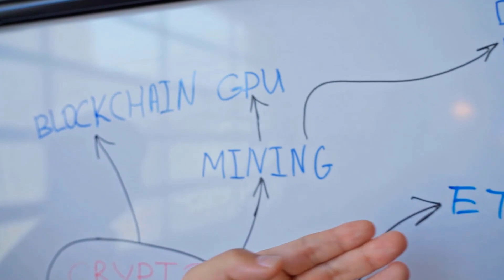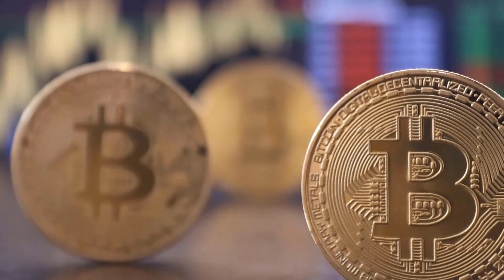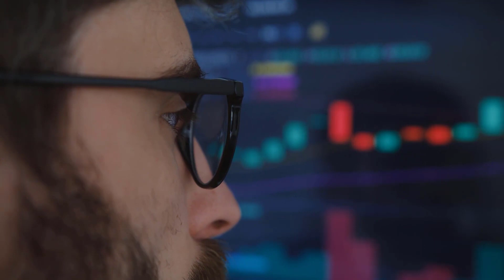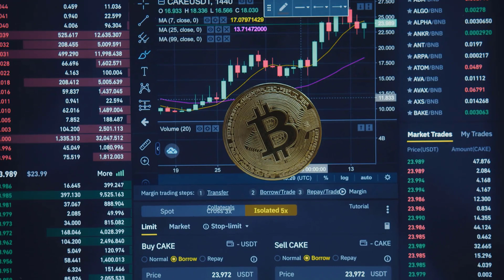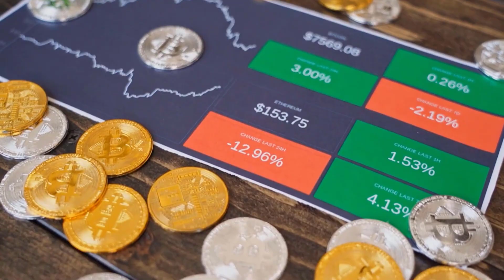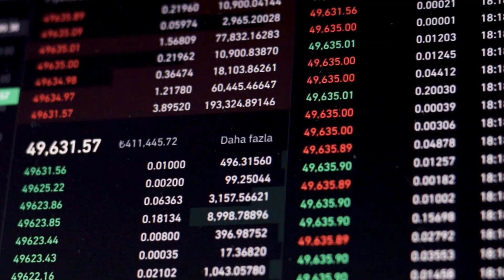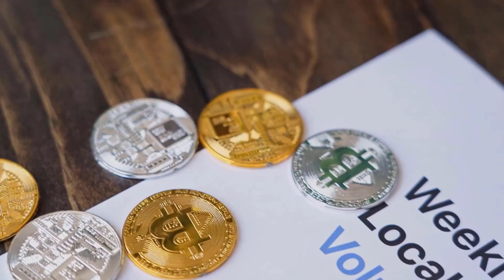DOT MASSIVE SKYROCKET BY 2024?? - POLKADOT PRICE PREDICTION & LATEST UPDATES